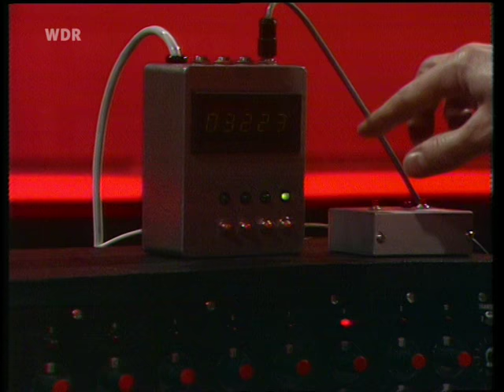Kraftwerk - Die Roboter 1978 (Original ZDF - Rock Pop - German TV) Rebroadcast WDR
Originally German TV Performance from 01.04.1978 (rebroadcast - WDR!)
Rock-Pop - ZDF
Kraftwerk